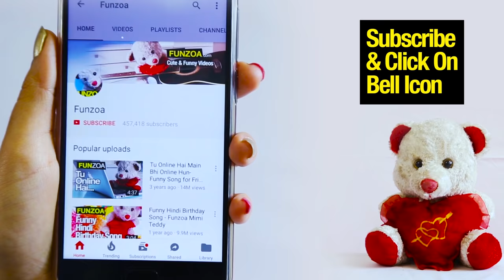तुझको गुडनाईट | Tujhko Goodnight | Try Not To Laugh At this Funny Goodnight Wishing Funzoa Mimi Song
तुझको गुडनाईट, Tujhko Goodnight is the perfect goodnight wishing song for friends and family. Try not to laugh at this hilariously funny hindi song by none other than Funzoa Mimi Teddy, the most famous talking teddy bear in the world.
Video produced, created, written by Krsna Solo

🎤 Microphone Stand

Lyrics
Tujhako good night
Tujhako good night
Takiye ko chipakke so ja
Tujhako hai goodnight
Raat ka susu bhi kar le
Phir gaddemein sleep tight
Tujhako hai goodnight
Kundi maarke ludak ja
Bujha de tubelight
Good night
Good night
Good night
Pajjama ooi amma
Tere pe jachata hai
Bilkul obama ka nana lagta hai
Phunwa ko charging pe
Rakkhe so ja ve
Neend mein kyun tu
Badbad badbad karta hai
Aadhi raat ko check mat kar
Whatsapp pe highlight
Nahi toh pajjama kheench lenge hum
Jhat se kar goodnight
Good night
Good night
Good night
Pajjama fitting na ho toh
Nighty pehen le
Andhere mein fashion show
Thode hi na karna hai
Ghode bechke so ja
Badan pe hawa aane de
Phir good goodwala
Goodmorning bhi toh karna hai
Bistar se girke haddi na todo
Be careful all night
Daaye baaye check karke
Ha kar de goodnight
Tujhako hai goodnight
Raat bhar jagne se
Din mein hogi hawa tight